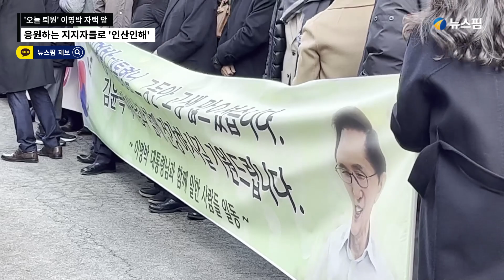'오늘 퇴원' 이명박 자택 앞, 응원하는 지지자들로 '인산인해'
30일 오후 윤석열 대통령의 신년 특별사면으로 사면·복권된 이명박 전 대통령의 서울 강남구 논현동 자택 앞에 이 전 대통령의 퇴원을 기다리는 지자들이 현수막을 든 채 모여있다.